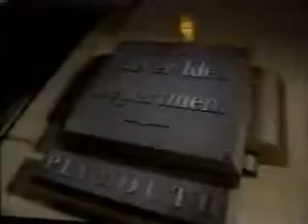2-22-1996 NBC Commercials (WXIA Atlanta)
Commercials aired before and during an episode of Friends.
-Dodge (partial)
-Rhodes Furniture
-Longhorn Steakhouse
-You're watching NBC
-Mary Reilly trailer
-Maxwell House Italian Espresso Roast
-Toyota RAV4
-Seduced By Madness: The Diane Borchardt Story promo
-MCI Friends &amp;amp; Family (Whoopi Goldberg)
-You're watching Friends on NBC
-Mad About You and NewsRadio promos
-Executive Decision trailer
-Calvin Klein
-Plymouth
-11 Alive News at 11:00 topical
-Wendy's
-Intel
-Motrin IB
-Colgate Cavity Protection
-The Single Guy and Seinfeld promos